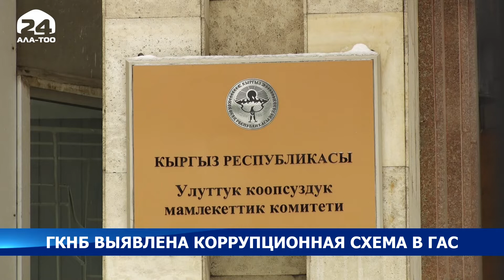В Госагентстве связи выявили очередную коррупционную схему при выдаче лицензий на радиочастоты